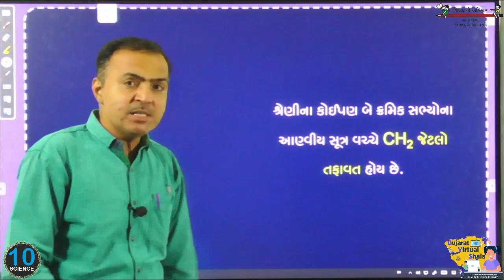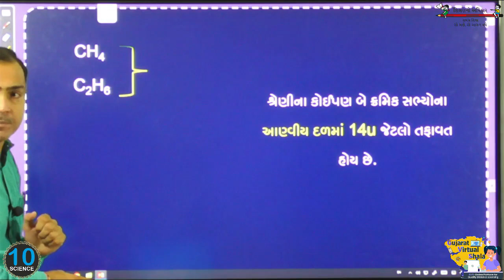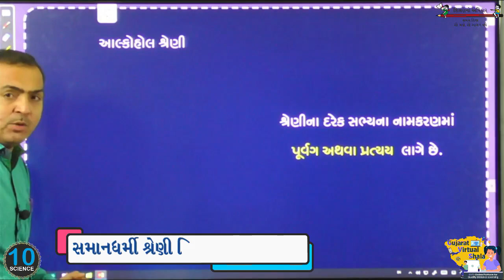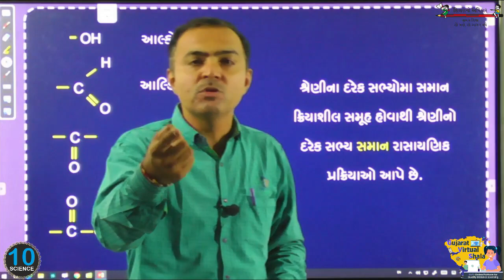STD- 10 Science | 4-કાર્બન અને તેના સંયોજન | સમાનધર્મી શ્રેણી વિશેષતા | નિતિનભાઈ પીઠડીયા